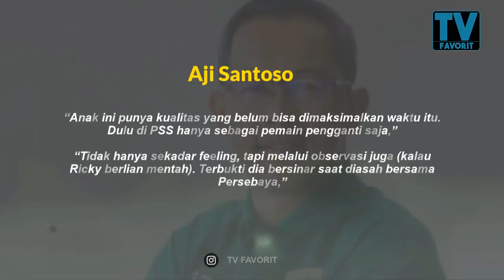KISAH RICKY KAMBUAYA : Besar Dari Keluarga Sederhana - Dilarang Sepakbola, Bersinar Untuk Indonesia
Ricky Kambuaya menjadi salah satu pemain Indonesia yang paling bersinar di Piala AFF 2020. Permainannya taktis dan energik.

Selain itu, dia memiliki keunggulan dalam mengatur serangan dan mengendalikan tempo permainan, atribut yang membuatnya punya nilai lebih di antara personel lain tim Garuda.

Penampilan Ricky Kambuaya pun konsisten, sehingga meyakinkan pelatih timnas Indonesia, Shin Tae-yong, untuk memberikannya tempat reguler selama Piala AFF 2020.

Hallo semua... terimaksih telah men-support channel kami dan selalu setia menonton vidio-vidio dari kami.

Selain di youtube kami hanya memiliki kedua akun sosial media dengan link yang tertera di atas, selain kedua sosmed tersebut, akun apapun yang mengatasnamakan TV FAVORIT itu bukan bagian dari kami, dan kami tidak bertanggung jawab dengan konten yang disajikan.

TVFavorit memberikan informasi yang Insya Allah bermanfaat.